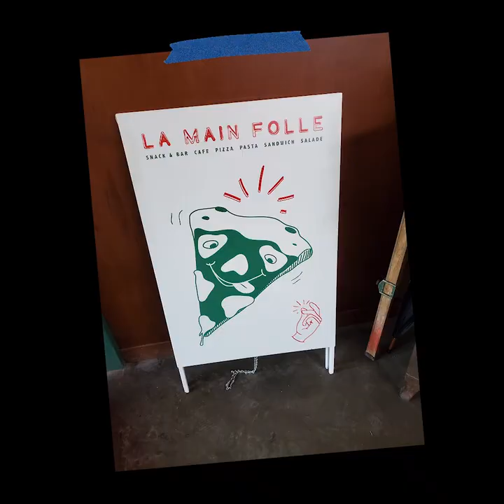Les diètes... avec Catherine Brunet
Demander à Catherine Brunet de suivre un régime, c’est perdu d’avance… elle choisira toujours la pizza! Découvre ce que l’actrice pense de l’industrie de l’amaigrissement dans notre toute nouvelle capsule vidéo.

Aide-nous à faire une différence et partage la vidéo 🙏

Réalisé par Martin Amiot
Merci à Catherine Brunet